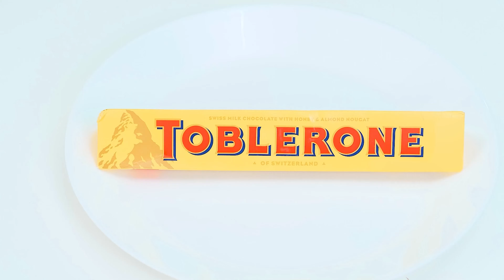1000 Anahtarın Gizemli Meydan Okumasını Çözün | Komik Yemek Durumları PaRaRa Challenge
1000 Anahtarın Gizemli Meydan Okumasını Çözün | Komik Yemek Durumları PaRaRa Challenge